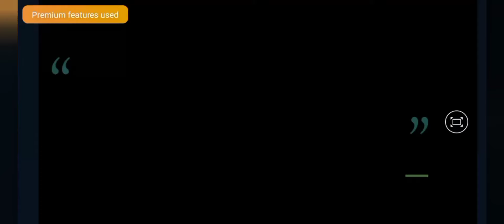pizza Recipe 🍕- कढ़ाई में बनाए बिना यीस्ट बिना ओवन के आसान पिज्जा 《cooking with simmo 》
pizza Recipe-कढ़ाई में बनाए बिना खमीर बिना ओवन के आसान पिज्जा

Pizza Recipe
making dough:

2cup of maida
1spoon Baking powder
1spoon Baking soda
1 spoon salt 🧂
1 cup CURD (60ml)

Topping:
capsicum
🌰 onion
tomato 🍅
cheese 🧀
pizza sauce /tomato sauce

                           ❤    THANKU ❤